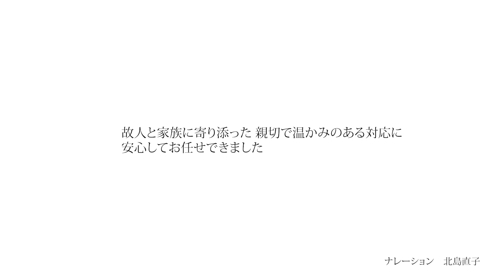お葬式私の感動体験談｜e06 お葬式担当者【戸田愼太郎】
セレモニープラザとわにで、ご葬儀を行ったご家族様の体験談を頂きました。
ナレーションを、FMHaro!パーソナリティーの「北島直子」さんが情感込めて読み上げます。

１つ１つのお言葉を大切にし、地域の皆様に寄り添ったお葬式を目指す
お葬式担当者が熱い想いも語ります。

ぜひスタッフご指名で、終活やご葬儀へのご相談をください。